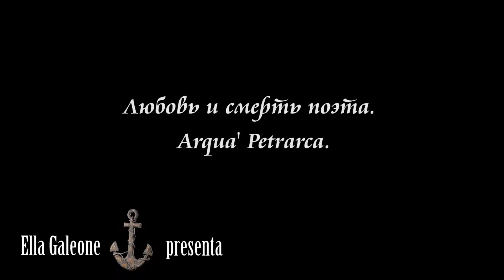Любовь и смерть поэта. Arqua Petrarca. Italia.